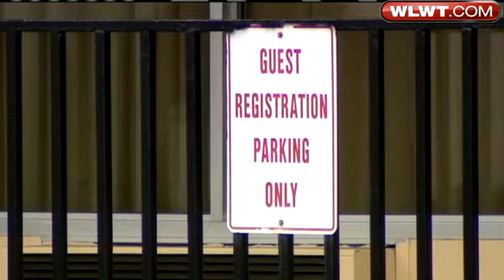Prostitute Says Ex-Commissioner Paid Her For Sex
Former Clermont County Commissioner Archie Wilson is facing charges after allegedly paying for a prostitute with money and drugs.